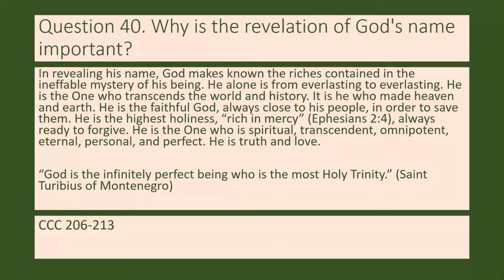Question 40 Why is the revelation of God's name important